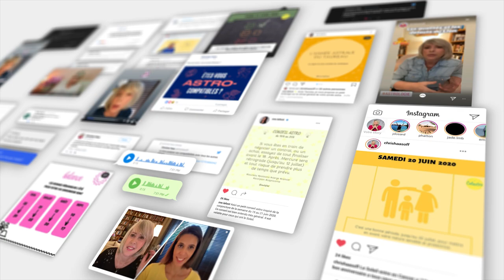Horoscope Cancer ♋️ Juillet 2023 par Christine Haas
🌞 horoscope gratuit du signe du cancer pour le mois de juillet #2023 avec des conseils en astrologie et en psychologie.

⭐️ Retrouvez votre signe:
0:00 Introduction
0:08 Ambiance
2:11 Activités
4:14 Vie affective
6:12 Vos jours top
6:35 Bye bye